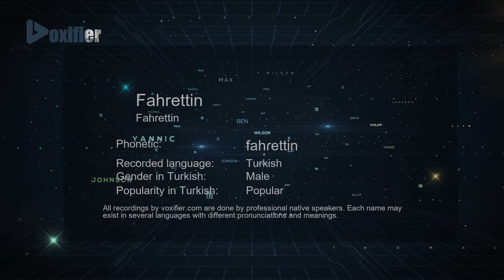How to Pronounce Fahrettin (Fahrettin) in Turkish - Voxifier.com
This is the Turkish pronunciation, gender, and phonetics recording of the name Fahrettin (Fahrettin). The same name may exist in other languages with different pronunciations. Check the meaning of name along with other possible pronunciations or similar names for free Voxifier uses the help of expert linguists to simplify pronunciations by replacing some special sounds with sounds more commonly available across all languages.